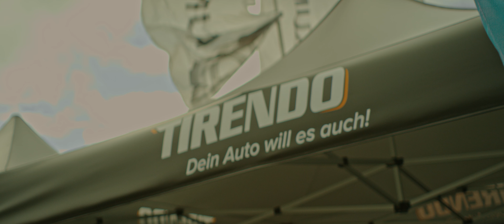Tirendo Tyre Challenge am Nürburgring.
Falls Sie Autos lieben und gerne Ihr Geschick bei Reifenwechsel zeigen möchten, ist unser  Tirendo Tyre Challenge genau das Richtige für Sie! Wecken Sie Ihren Kampfgeist und seien Sie gut gelaunt dabei.

Melden Sie sich bei bei Tirendo Tyre Challenge an und zeigen Sie im Pitstop was Sie können.  Zwischen Motorenlärm und Benzingeruch, unter Druck und in Eile wird die Reifenwechselgeschwindigkeit angefragt. Reifenwechsel mal anders erleben und zwar von der sportlichen Seite, indem Sie uns im Rahmen der VLN Langstreckenrennen in der grünen Hölle, dem Nürburgring besuchen. Nutzen Sie die Möglichkeit und machen Sie direkt im Fahrerlager mit als Teil der Boxencrew. Zeigen Sie Ihre Schnelligkeit, Präzision und Sicherheit.

Verpassen Sie nicht die nächsten Termine für die Tirendo Tyre Challenge:

22.-24. September am Falken Teamzelt im Fahrerlager
20.-22. Oktober am Falken Teamzelt im Fahrerlager

Neben unvergesslichen Rennerlebnis und spannenden Momenten können die Teilnehmern auch wertvolle Preise gewinnen.

Bedarf nach Reifenwechsel kommt immer wieder, am eigenen Auto oder jemanden anderen Hilfe zu leisten. Nutzen Sie die Möglichkeit und üben Sie doch schon einmal mit Tirendo und Falken Performance Tyres wie es geht, dann wird jedes Wechseln der Reifen ein Kinderspiel für Sie.

Alles was Sie machen muessen, ist sich anzumelden!